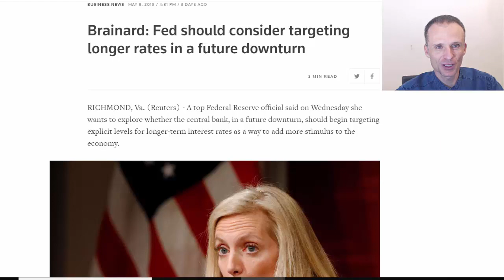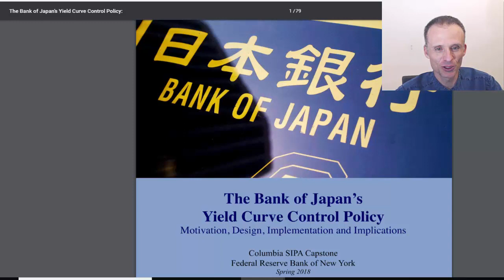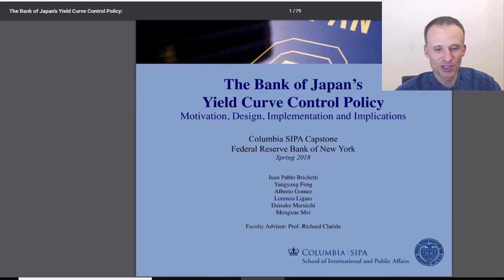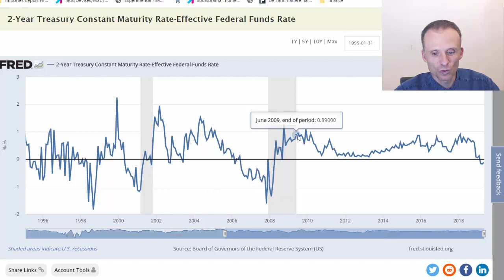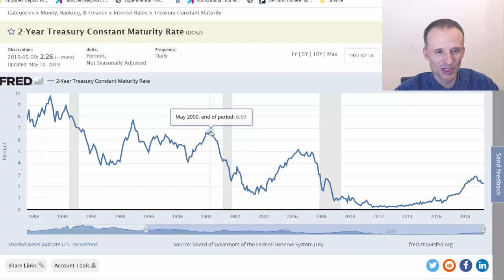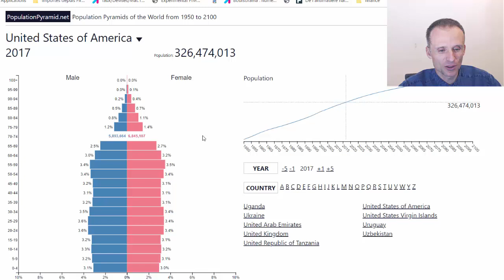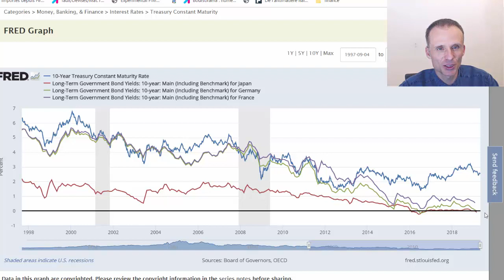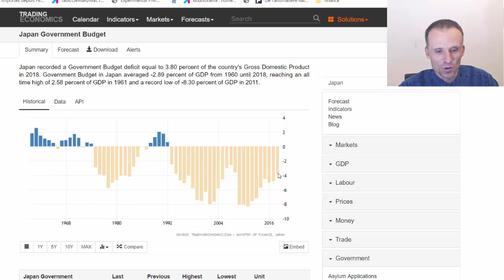La fed se prépare à la prochaine crise...et manque de solutions !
Laël Brainard, du comité directeur de la FED avoue implicitement se préparer à la prochaine récession.
Le moins qu'on puisse dire est que la solution "nouvelle" qu'elle propose est loin d'être convaincante.
En réalité pour la prochaine crise, les états et banques centrales n'auront sans doute plus qu'une solution de relance artificielle : l'"hélicoptère" de Bernanke déversant son argent directement sur la population.

En complément, voici le lien du rapport de Richard Clarida cité dans la vidéo :